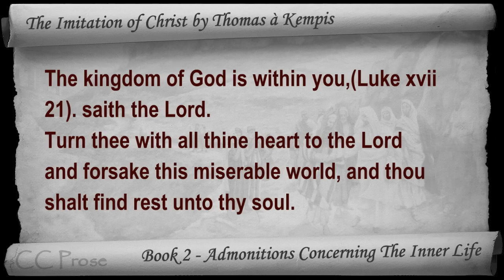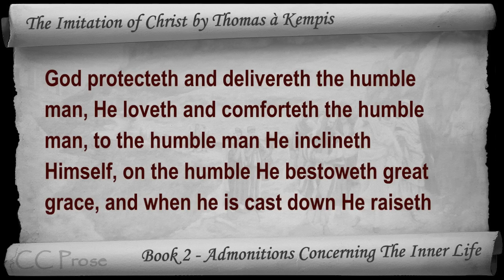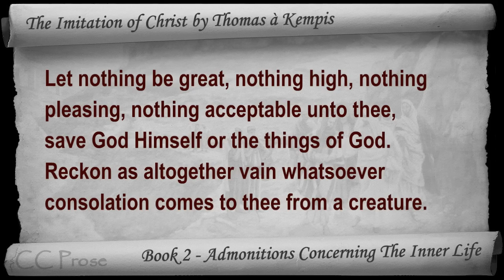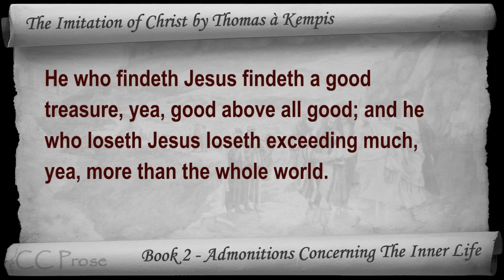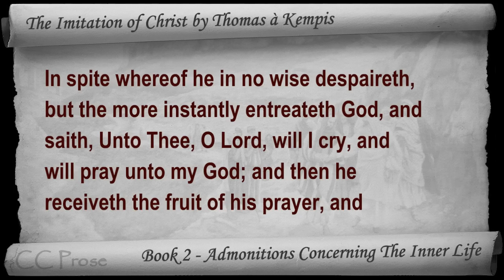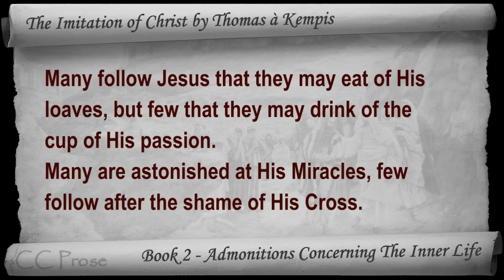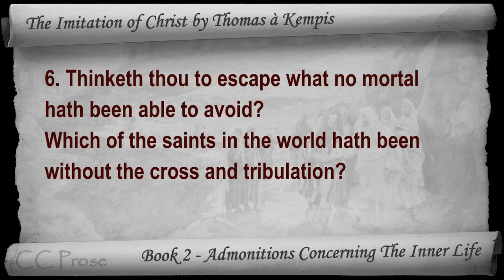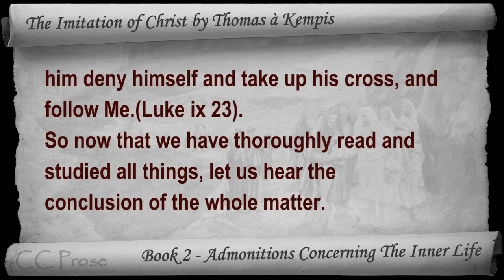Book 2 - The Imitation of Christ by Thomas à Kempis - Admonitions Concerning The Inner Life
Book 2 - Admonitions Concerning The Inner Life. Classic Literature VideoBook with synchronized text, interactive transcript, and closed captions. Audio courtesy of Librivox. Read by David Barnes.